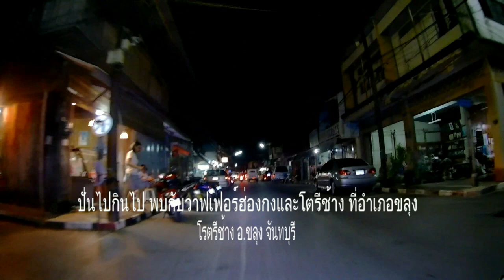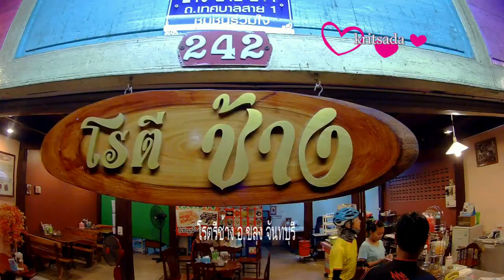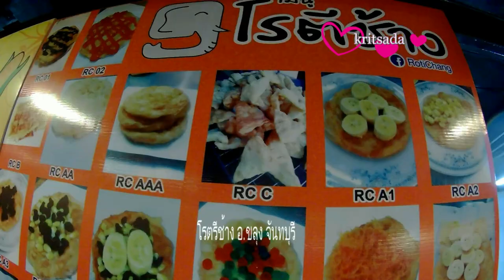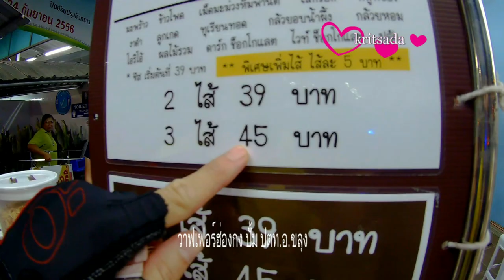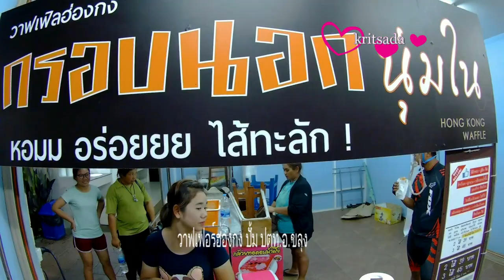ปั่นไปกินไป โรตีช้างและวาฟเฟอร์ฮ่องกง อ.ขลุง จันทบุรี